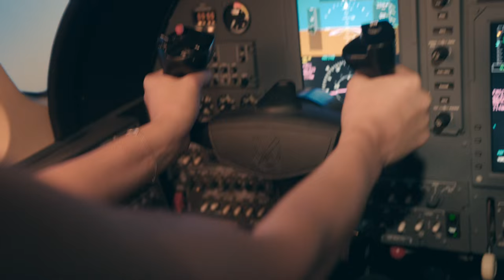SWERVE - OFFICIAL TRAILER [HD]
STARRING LOUIS DUPUIS & ALEXANDER LUDWIG
SWERVE is an action/comedy web series about a goofy limo driver who does his best to maintain his professionalism and sanity amidst the unrelenting chaos brought into his life by his passengers.